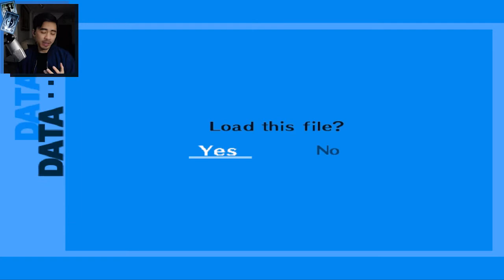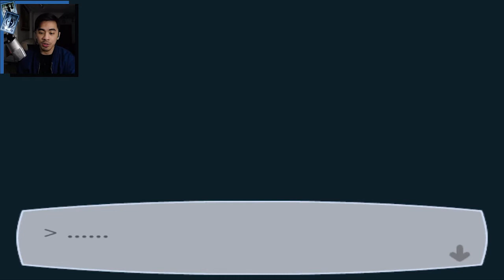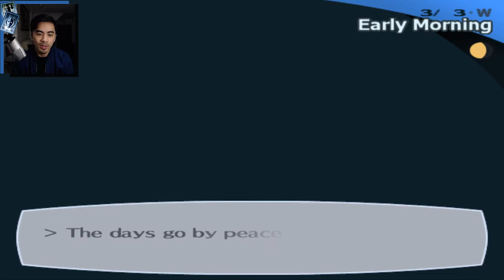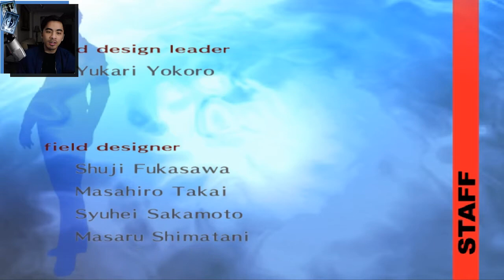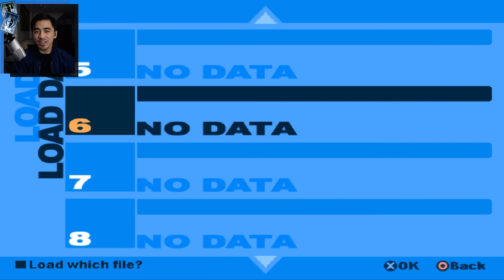PERSONA 3 - Ignorance is Bliss - episode 64 [The Journey - ALTERNATE END]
I think that looking to the future is a great way to live.

We're all here to have a great time in the Regalia so please respect each other. Any harassment or negative comments will be deleted.